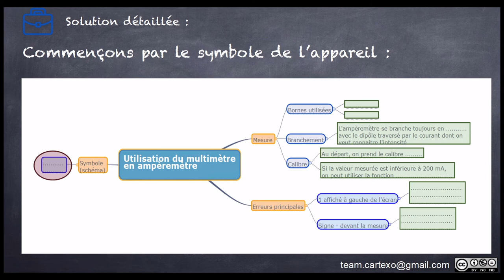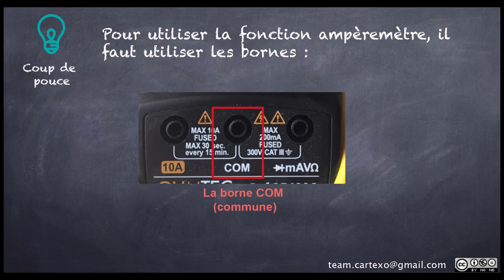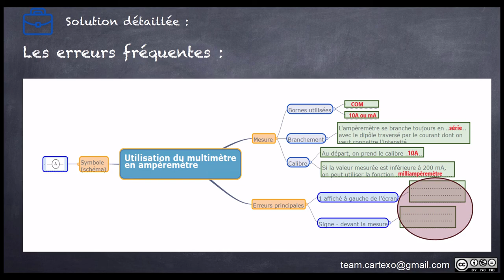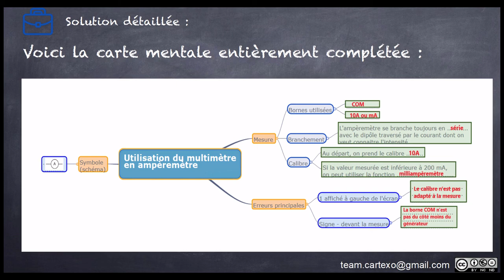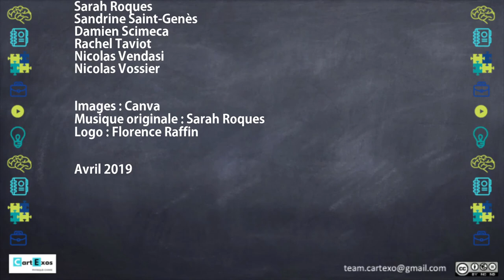PC-Cycle4-Ampèremètre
Un exercice corrigé pour le cycle 4, permettant de travailler l'utilisation de l'ampèremètre (Niveau 1 de difficulté).